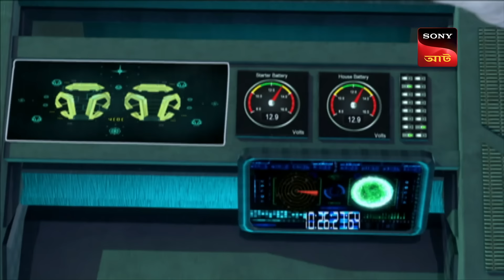Maha Vinashini Senses A Secret | Baalveer - বালবীর | Full Episode 804 | 28 Nov 2023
Episode 804: Maha Vinashini Senses A Secret
Maha Vinashini in one of her conversations with a Pari figures that there might be deeply hidden secret and curiously wants to figure it out. She thinks of having an empathetic talk to push her to spill the beans.

About Baal Veer:
Bestowed with superpowers by the fairies, Baal Veer fights crime and tips the balance towards good in the battle against evil. When he is not fighting crime, Baal Veer is at school with Manav and Meher. Blessed with the power of the nine fairies, Baal Veer has the ability to transform into a superhero and defeat evil with nine unique powers. The nine fairies reside in another dimension, in a magical place called the Parilok. If there are good fairies, there also ought to be bad ones. Baal Veer helps safeguard Parilok from the forces of evil, while also protecting humans on Earth. Baal Veer hides his real identity as Ballu and lives with Manav and Meher. His two siblings are not as bold as him, but Baal Veer stands by their side and protects them from three bullies - Montu, Rohit and Keval. Manav and Meher, also blessed with superpowers from the fairies, join Baal Veer as Baal Mitra and Baal Sakhi to defeat the forces of evil.